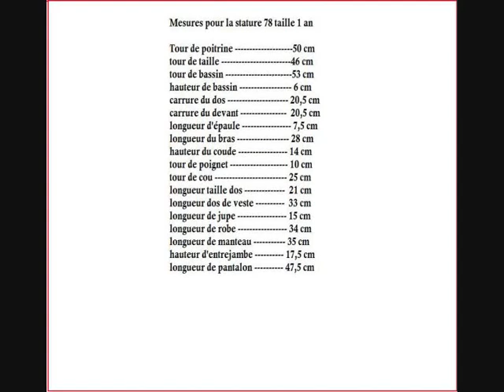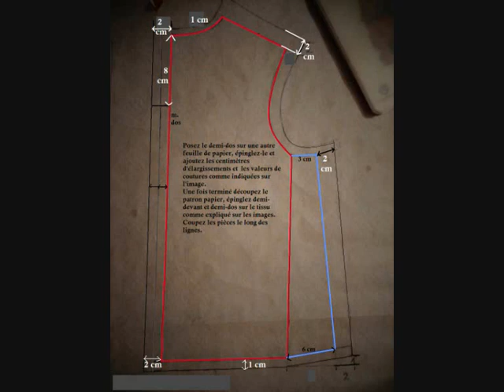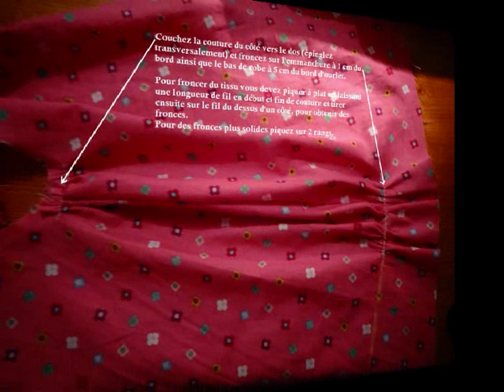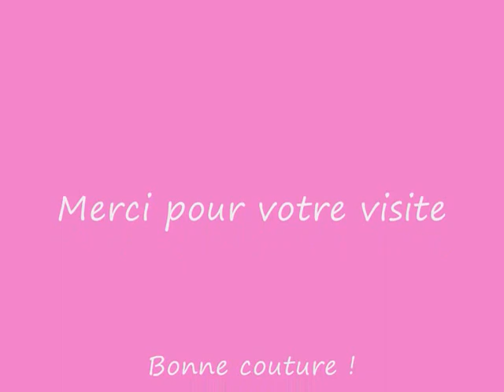Patron Couture robe fillette taille 1 an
DANS CETTE VIDEO VOUS TROUVEREZ DES EXPLICATIONS QUI VOUS PERMETTRONT DE CONFECTIONNER UNE ROBE POUR UNE FILLETTE DE 1 AN.
RELAXDAILY n° 053 (flow).